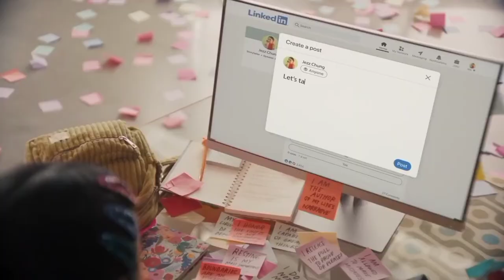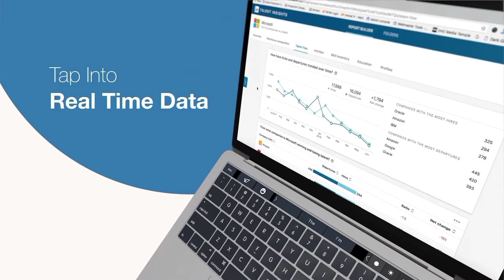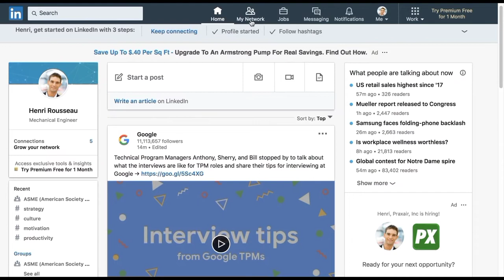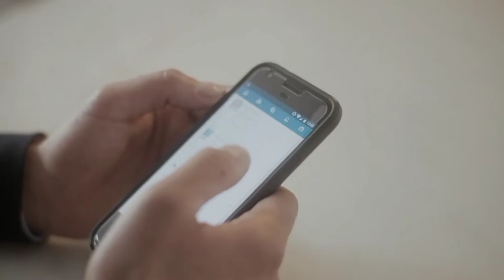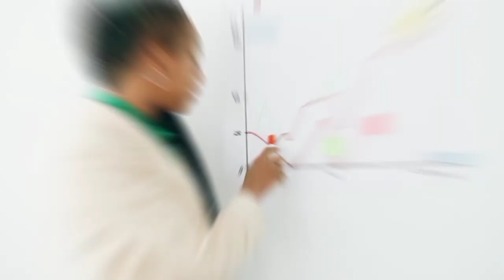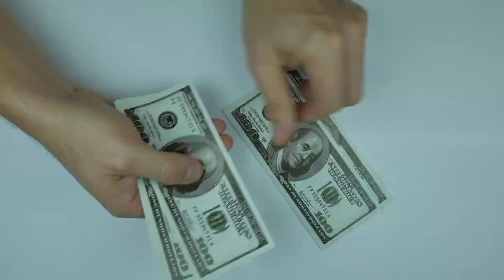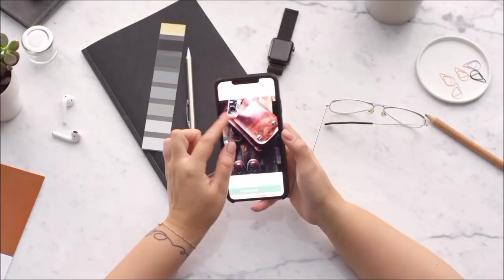How to earn money through LinkedIn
Digging into LinkedIn Demographics
At this time, LinkedIn has over 58 million registered companies and 830 million individual members.
Forty percent of LinkedIn users who regularly connect with the network do so on a daily basis, racking up more than one billion interactions each and every month. Having said that, LinkedIn isn't utilized very often, which means you only have a few minutes to make an impression. On average, each user only spends roughly 17 minutes every month on LinkedIn.
According to the findings of a research conducted by the Pew Research Center in 2021 on social media use, LinkedIn continues to be widely used among college students. Further research into these LinkedIn statistics revealed that more than fifty percent of adults in the United States who have a bachelor's degree or an advanced degree are users of LinkedIn, whereas the site engages with only ten percent of people whose education does not surpass the high school level.

In addition, 44 percent of LinkedIn users bring in an annual income of more than $75,000, which is higher than the national median salary in the United States.
Over 75 percent of LinkedIn's users come from countries other than the United States, despite the fact that the United States has the most users overall (176 million).
When broken down according to gender, men make up 57 percent of LinkedIn's user base, making them the predominant demographic (as of January 2022). It's also important to note that millennials make up more than 59 percent of LinkedIn's user base and that 11 million of the 87 million millennials currently hold positions that include decision-making.
Professional Ways To Earn Money Through LinkedIn
LinkedIn is the world's largest professional and job-search social media portal, with almost 610 million registered users in 200 countries. The site conducts half of the labor for people by posting job postings, employee finders, and other professional constitutions to generate money.
The purpose of social networking sites, such as LinkedIn, is not just to post images, videos, or other casual content. If you are a computer nerd who understands the relevance and clues of networking sites, you can do and make various goggling works.
Some people have a habit of solely searching LinkedIn for job opportunities. Stuffing your online CV is only 30% of what you are doing. In the grand scheme of things, LinkedIn is also the best way to make money professionally.
So I am going to show you 10 Professional Ways To Earn Money Through LinkedIn
Join or Create LinkedIn groups
Create or join LinkedIn groups related to your interests. If a registered user wishes to form a group, he or she can contact interested or relevant people via email templates. Increase the size of your mailing list by using announcements, webinars, or free content promotions.
Joining a group allows you to professionally expand your network. Your profile will appear in the right sidebar among the profiles of the group members. This will provide you with more opportunities to locate professionally relevant employment while earning money.